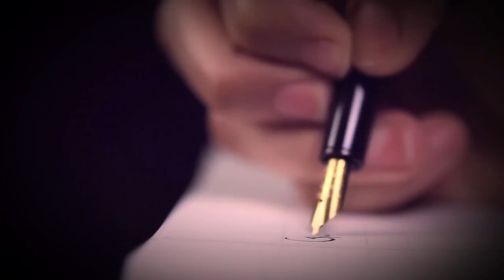Gods Story, Your Story - Max Lucado Book Trailer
Be inspired to see how your day-to-day story intersects with God's grand, overarching epic of everlasting redemption. Your journey of faith will come alive as you explore the divine narrative through New Testament and contemporary characters, and discover how the Bible reveals God's plan for you today.